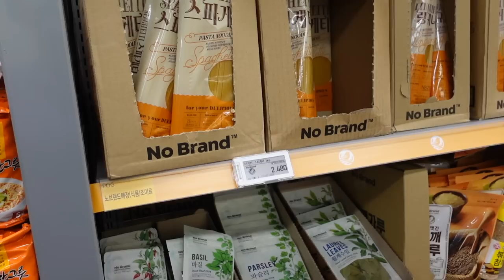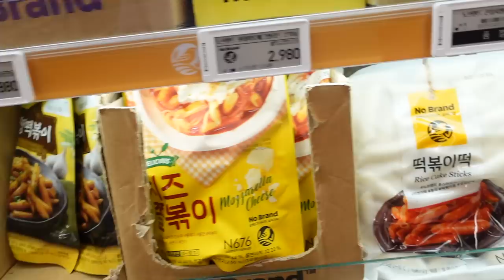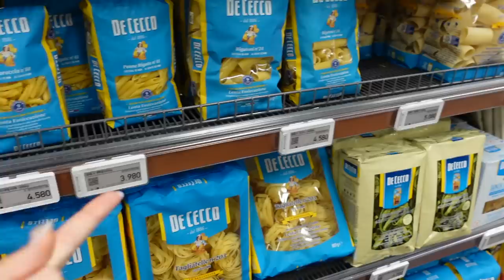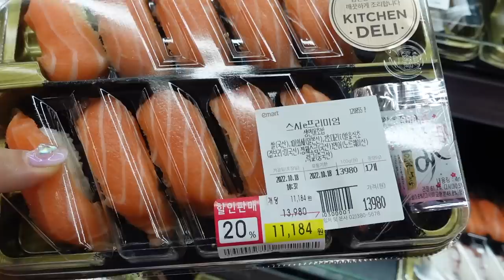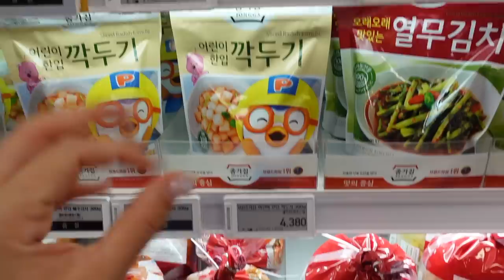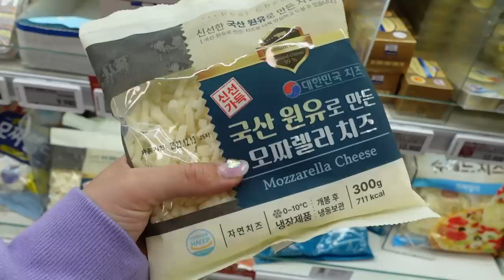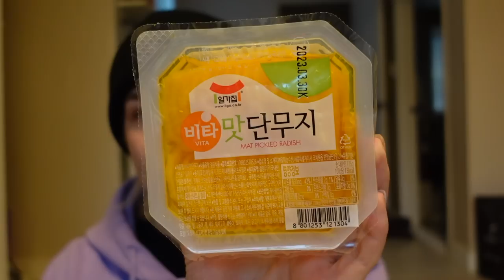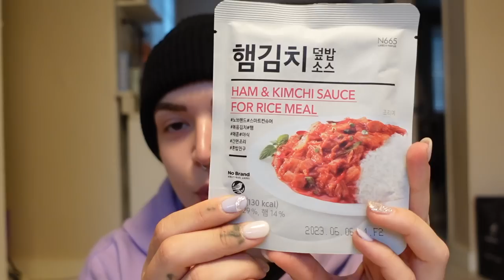COSA SI TROVA NEI SUPERMERCATI IN KOREA?!😱🇰🇷+ svuota la spesa!!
♥ ♥ ♥ ♥ ♥ ♥ ♥ ♥ ♥ ♥ ♥ ♥ ♥ ♥ ♥ ♥ INFOBOX♥ ♥ ♥ ♥ ♥ ♥ ♥ ♥ ♥ ♥ ♥ ♥ ♥ ♥ ♥ ♥

uscita 7 delle metro GONGDEOK (linea 6 marrone)

❤ VINTED ▹ @ila0203

♡ INFORMAZIONI UTILI
❤ Con cosa registro : Canon Eos 70D (obiettivo 18-55)
❤ Camera Vlog: Sony dsc rx100 M4
❤ Con cosa edito : Final Cut Pro X
❤ Anteprime video: PicMonkey / Pizap